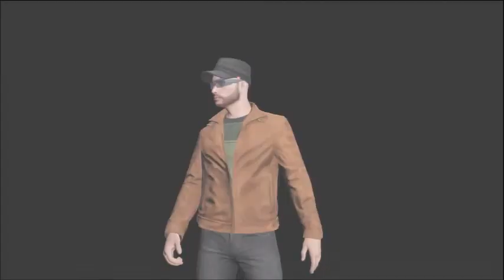GTA V Online - This Guy is an A HOLE! 13 Man Street Race